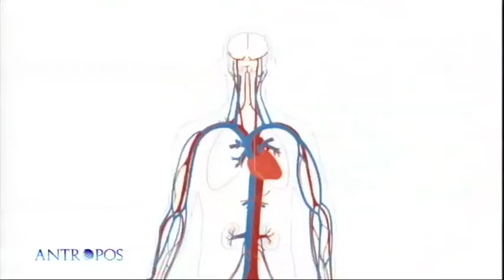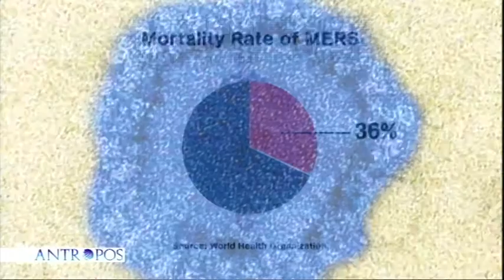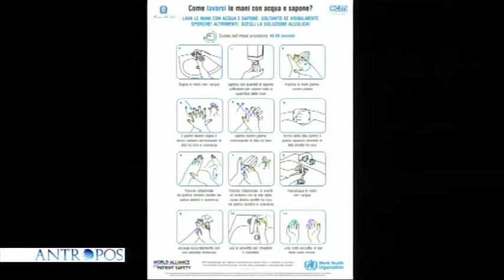IL FOCUS DI GIORGIO DIAFERIA - ANTROPOS 24.06.15